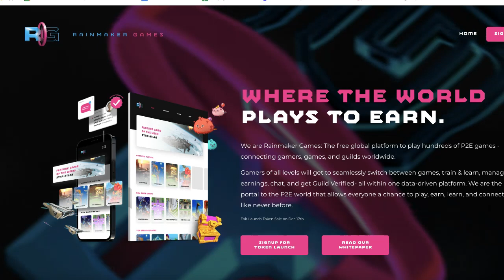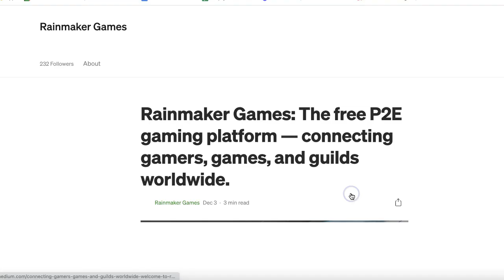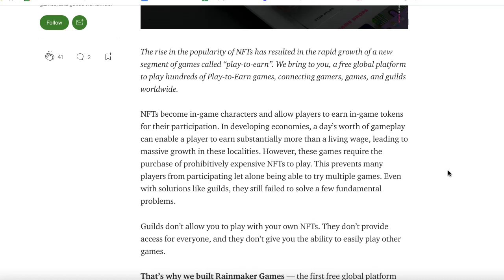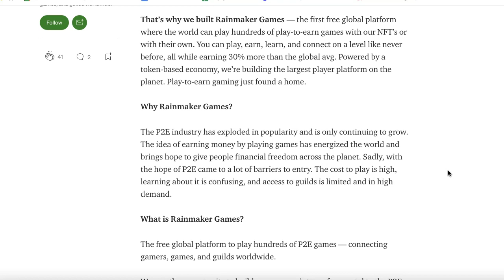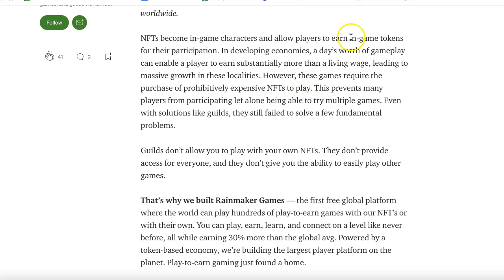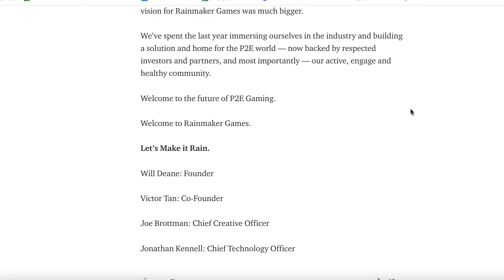What Is P2E Play to Earn Gaming and Why Is It The Next Trillion Dollar Industry - Rainmaker Games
- We are Rainmaker Games: The free global platform to play hundreds of P2E games - connecting gamers, games, and guilds worldwide.

Gamers of all levels will get to seamlessly switch between games, train & learn, manage earnings, chat, and get Guild Verified- all within one data-driven platform. We are the portal to the P2E world that allows everyone a chance to play, earn, learn, and connect like never before.